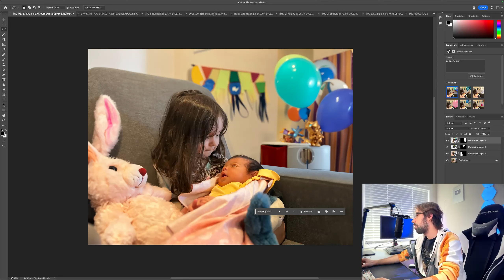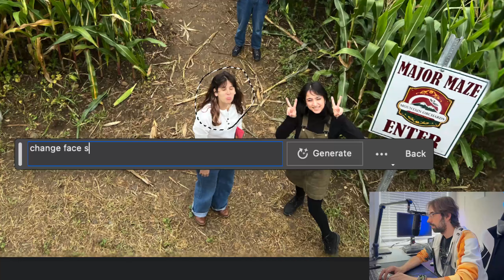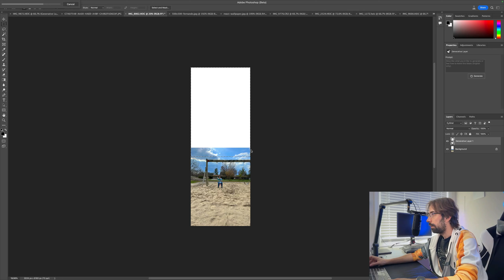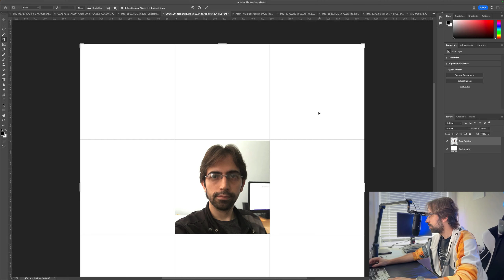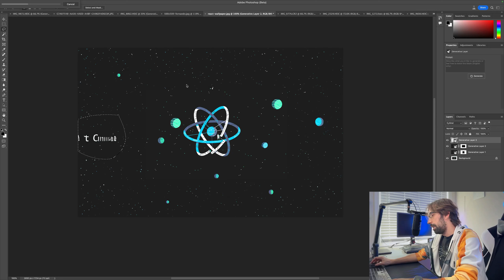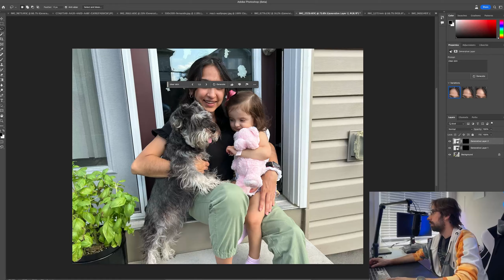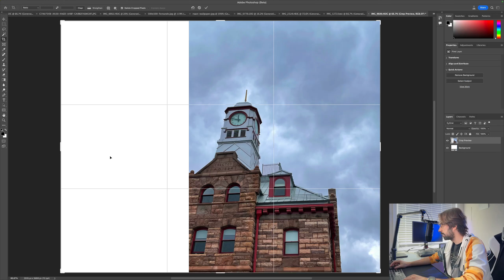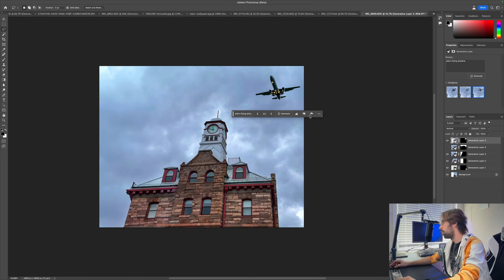DevTalles - 116: Photoshop Generative Fill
🤖 En este episodio del Podcast hablaremos sobre esta nueva característica de Photoshop para generar contenido basado en AI. Si pueden, vean el episodio aquí en YouTube porque grabé como video las primeras reacciones al respecto.